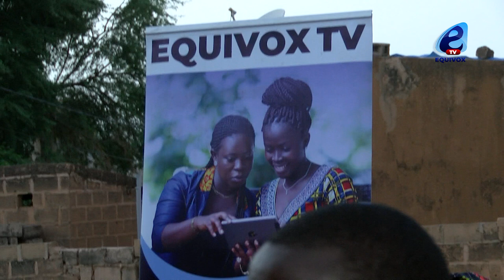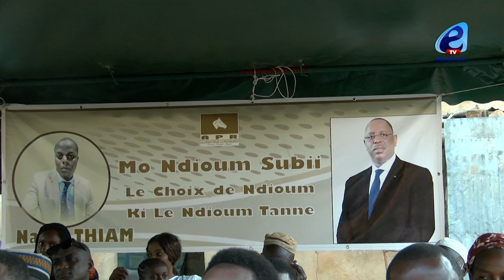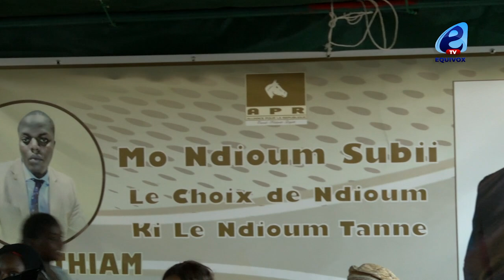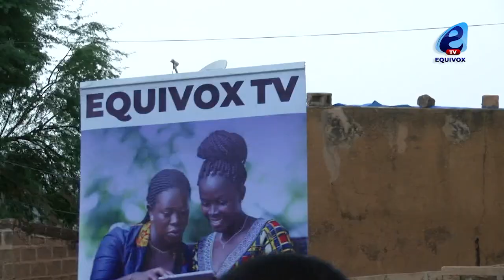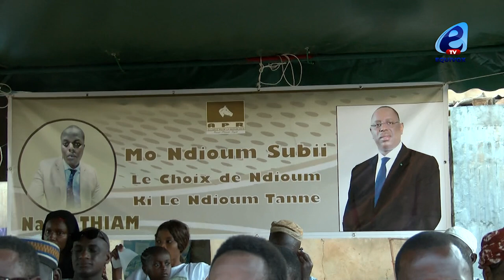Assemblée Général de Navel THIAM à Ndioum, La population investit son maire